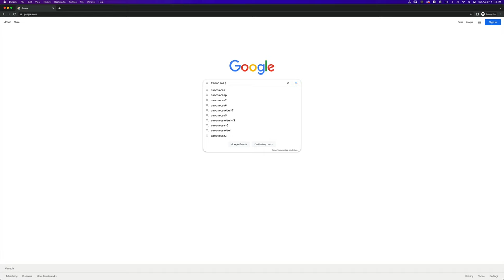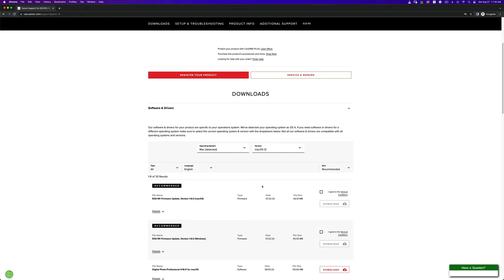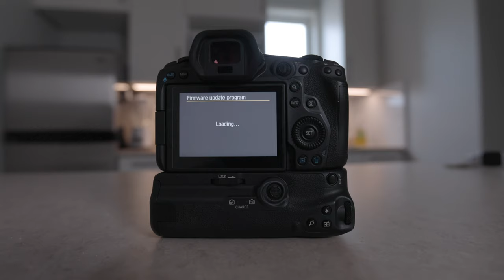Day in The Life Vlog + How To Update Canon EOS R Cameras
03:17 How to update Canon cameras